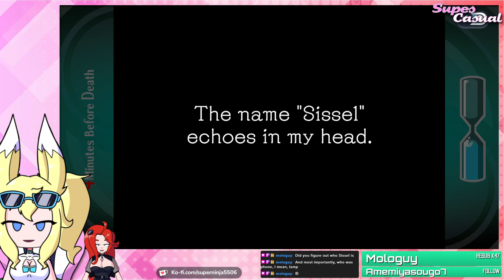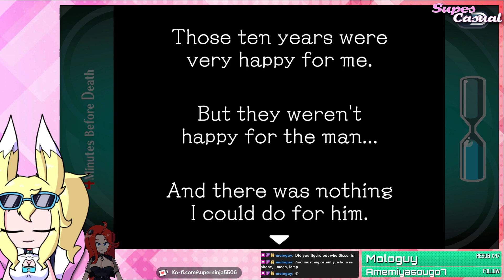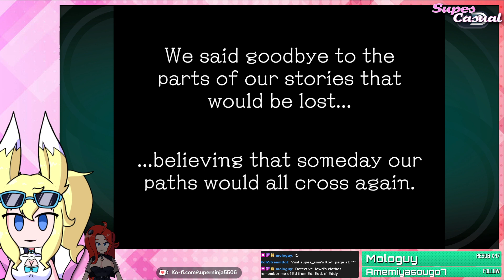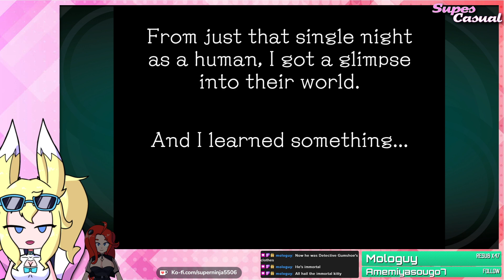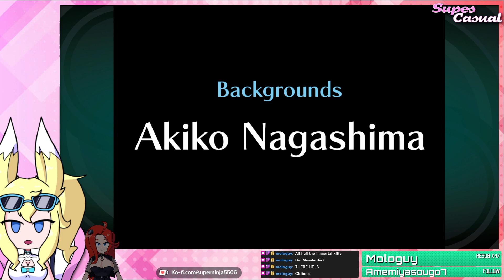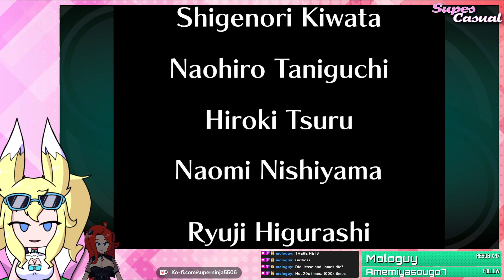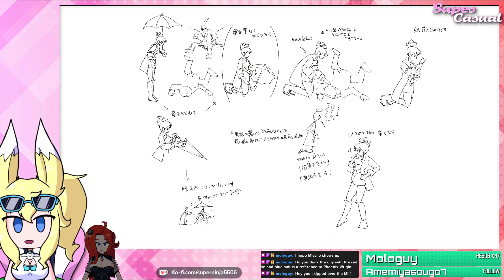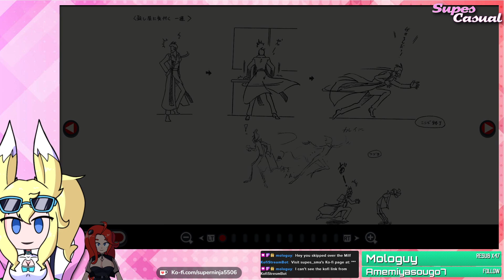Supes Casual: Aaaaall the way back in Ghost Trick: Phantom Detective - FINAL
Sissel, Missle, Jowd, and Yomiel all head back to where it all began, to change the sorry fates of everyone they know...